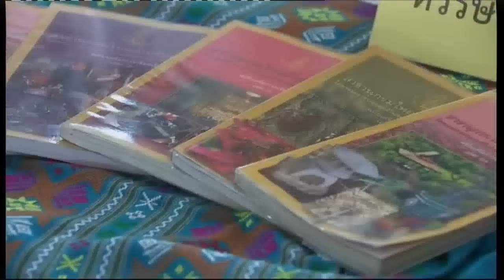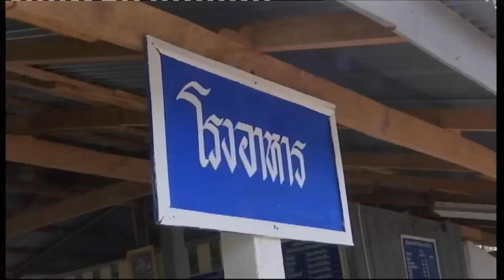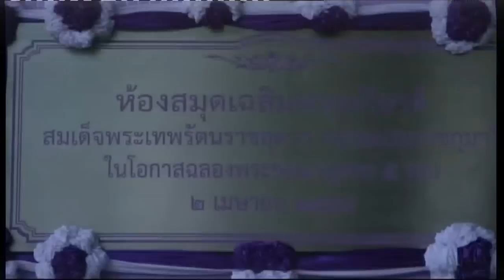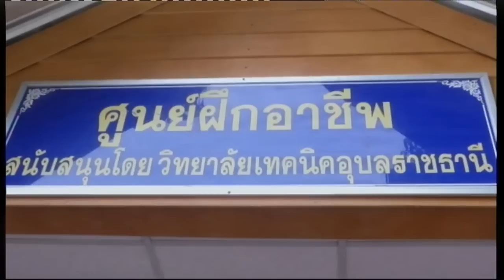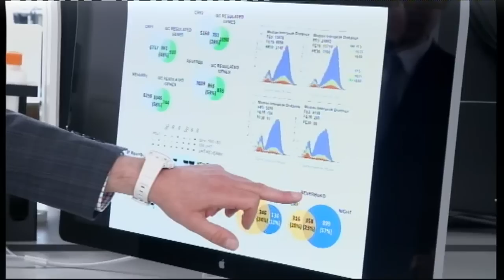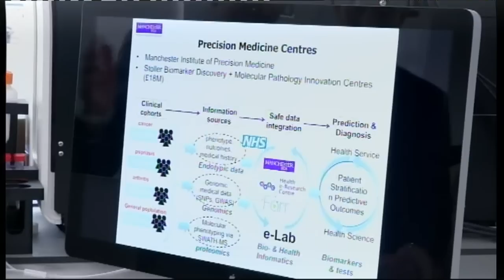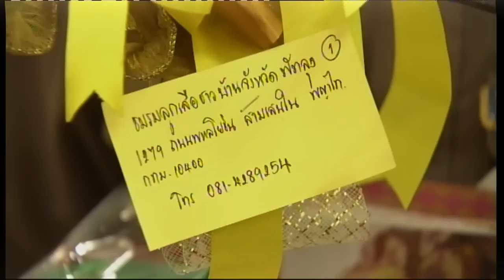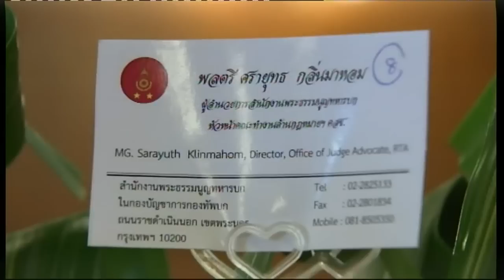ข่าวในพระราชสำนัก วันจันทร์ที่ 16 พฤษภาคม พ.ศ. 2559